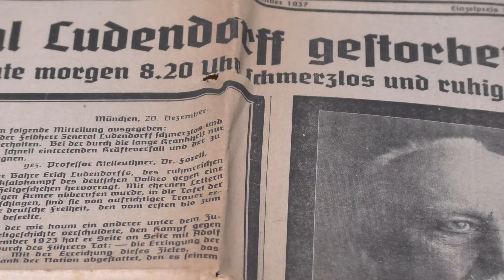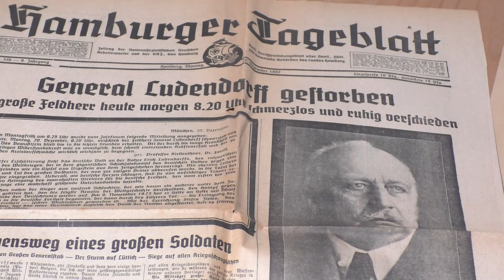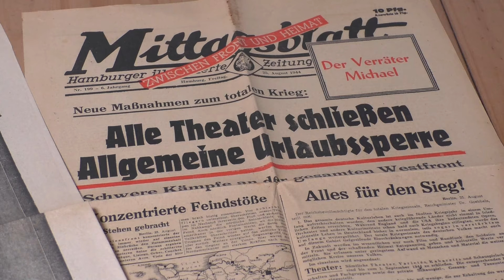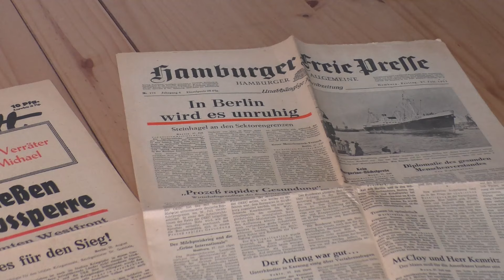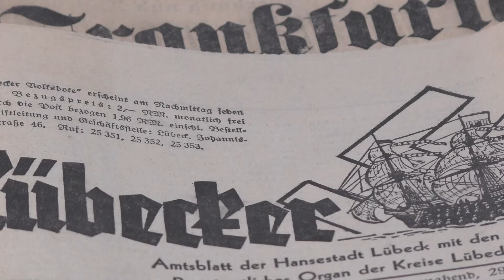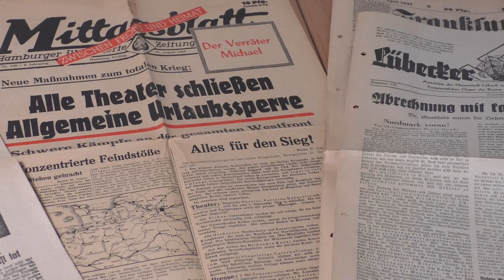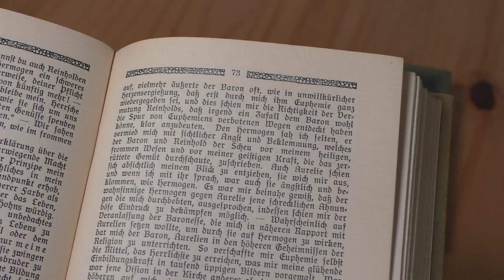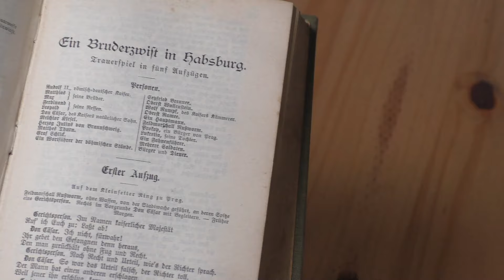Die Frakturschrift - ein Symbol des Nationalsozialismus?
00:01 Einstieg und Einleitung
01:36 Welche Schriften benutzten Tageszeitungen in den 1930/1940ern?
07:35 Ursprung und Gebrauch der Frakturschrift
11:33 Der Bruch mit der Frakturschrift 1941
14:44 Weitere Gründe für die Abschaffung der Fraktur durch die NS
18:32 Fazit - Welche Bedeutung hat die Frakturschrift heute?

Im 21. Jahrhundert wird die Frakturschrift immer öfter mit rechten oder rechtsextremenen politischen Einstellungen und Weltanschauungen verbunden. Aber ist die Frakturschrift tatsächlich "die" Schrift der Rechten oder Rechtsextremen in Deutschland? Ist sie die Schrift der Nationalsozialisten?

Ich gebe euch einen kleinen Einblick, warum es eben gerade nicht so ist. Viel Spaß mit dem Video.

Die hier gezeigten Symbole der NSDAP dienen gemäß StGb §86, Absatz 4 dem Bericht und der Aufklärung über Vorgänge der Geschichte sowie des Zeitgeschehens. Sie sollen den Nationalsozialismus, die Zeit des nationalsozialistischen Deutschlands sowie die von 1933 bis 1945 begangenen Verbrechen nicht verherrlichen, verharmlosen oder idealisieren.